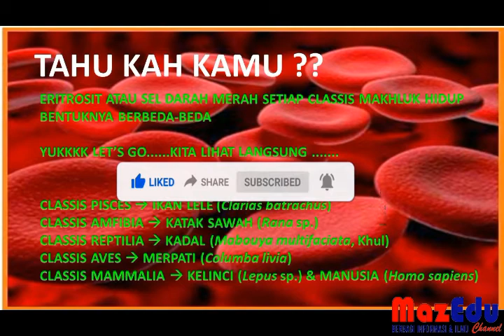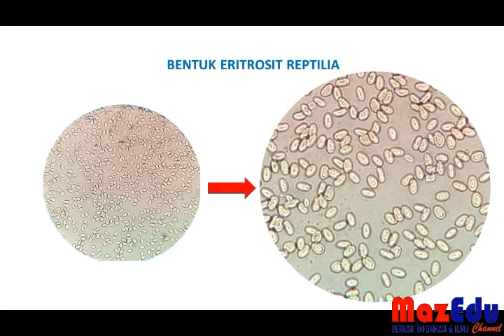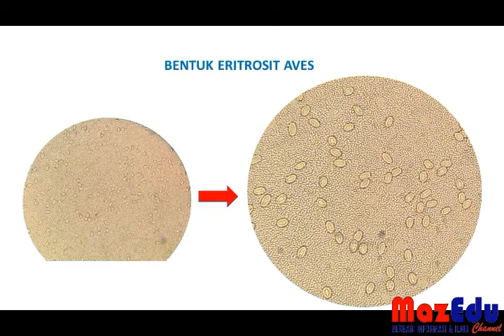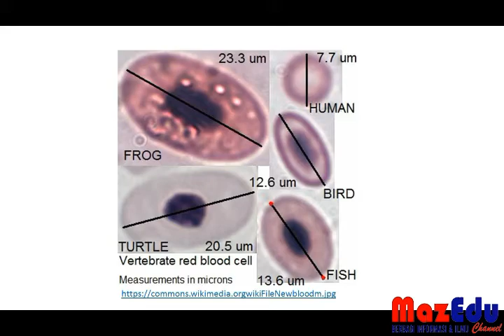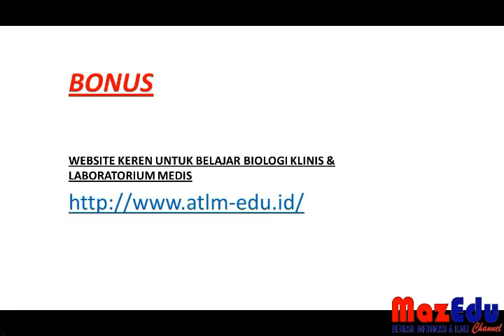ERITROSIT SEL DARAH MERAH (PISCES, AMFIBI, REPTIL, AVES, MAMMALIA)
Ini adalah morfologi bentuk eritrosit sel darah merah pada classis pisces, amfibia, reptilia, aves, mammalia dengan pengamatan Microscop Electric Perbesaran 400x yang kemudian kita edit crop perbesarannya.